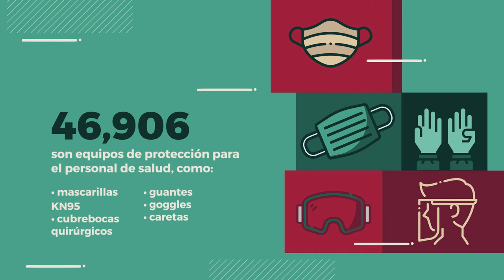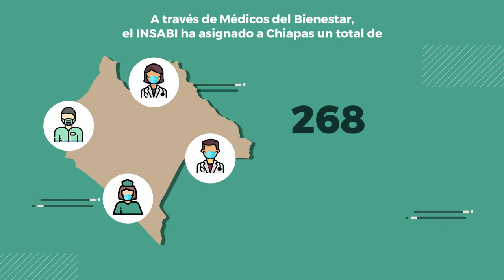El INSABI fortalece al sector salud de Chiapas contra la pandemia del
Datos hasta el 30 de abril del 2020